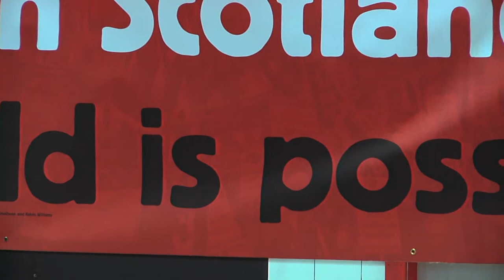Marxism in Scotland 2014 Kevin McKenna HB 1080 10K AAC 32K